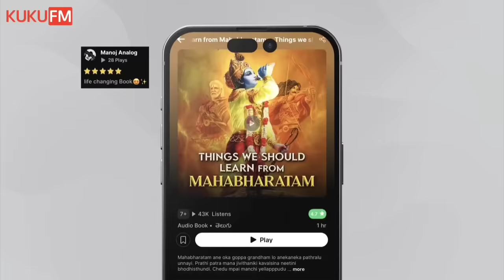Hanuman Movie Review | Teja, Prashant | Telugu Movies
Here is the Review of hanuman movie, directed by prashanth varma starring teja sajja, varalaxmi, vinay rai

Sankranthi Sale on KUKU FM
60% valid only from 13th Jan to 17th Jan

hanuman movie public talk,
hanuman telugu movie review,

Movie Matters.